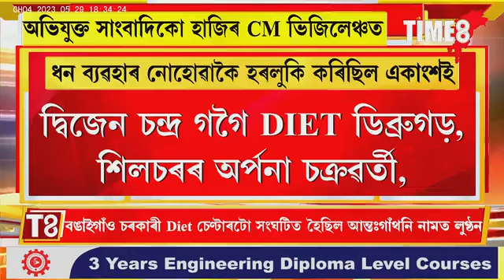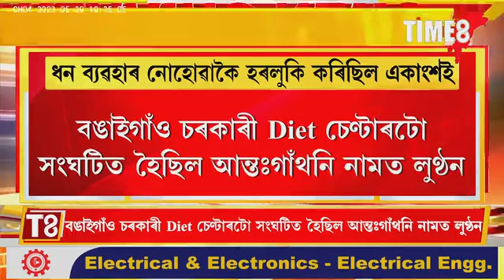SCERT কেলেংকাৰিত জড়িত অভিযোগত CM ভিজিলেঞ্চত হাজিৰ RTI কৰ্মী, সাংবাদিক।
SCERT কেলেংকাৰিত জড়িত অভিযোগত CM ভিজিলেঞ্চত হাজিৰ RTI কৰ্মী, সাংবাদিক। কেইবাখনো শিক্ষানুষ্ঠানৰ প্ৰধানো হাজিৰ  CM ভিজিলেঞ্চত